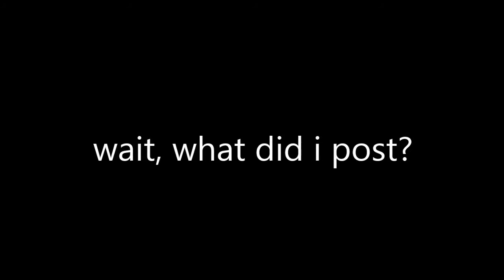why i did this?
this is for the laughs bro